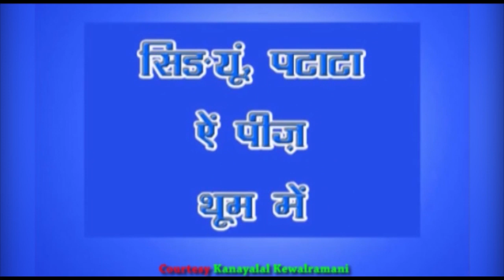Sindhi Zayako "Singi Patata Peas In Garlic" By Chhaya Menghani - Produced by Ram Amarnani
Sindhi Food: Drumsticks with Potato & Peas in Garlic
Produced by: Ram Amarnani, Ex-Chief Editor, Sindhi Kachchhi Television
Executive Producer: Dada Kanayalal Kewalramani, SKTV
Courtesy: Dada C.T. Gianchandani
Camera: Babu Shah & Jagdish Menghani
Technical Support: Jitender Chatwani